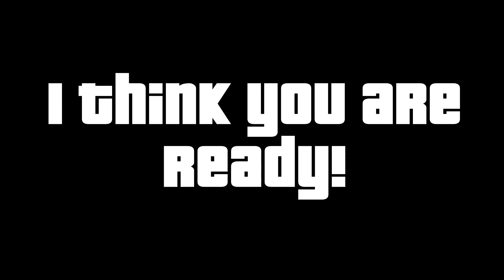Roblox | Backrooms Race | Part 01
Da Gamer Leo is gaming channel which provide quality entertainment for you.